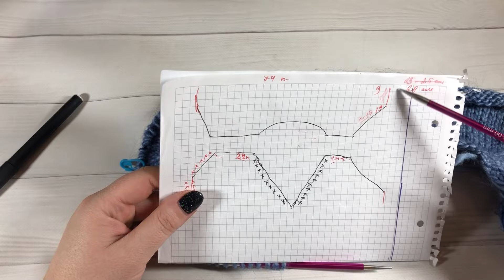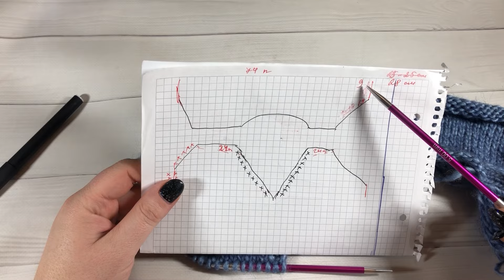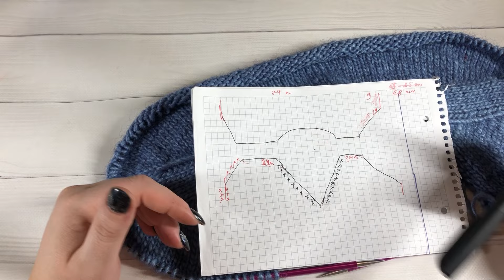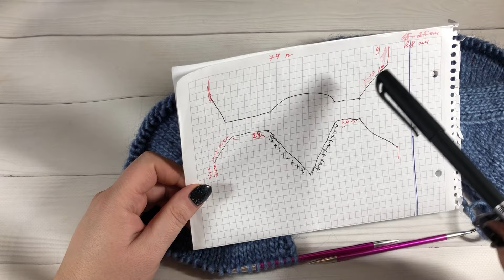Пуловер спицями з V-подібною горловиною попетельний МК частина 2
для вашої зручності таймкоди
00:00 вступ;
02:00 довжина регланої ліні в пуловері спицями з V-подібною горловиною;
11:11 прибавки по рукаву жіночому пуловері спицями;
12:25 з'єднання в коло;
16:32 як в'язати прибавки по переду та спинці;
18:57 відокремлення рукавів від переда та спинки;
20:24 як в'язати підрізи.

Всім рівних петельок!
Діліться своїми результатами будь ласка будь яким зручним способом.

Частина 3

Дорогий глядач на Ваші прохання я створила свою 🧶 групу в Телеграм Ласкаво просимо!
На в'язальному каналі В'язані історії з Юлією Савлюк ви можете знайти:
  навчальні ролики з усіх питань у в'язанні спицями та в'язанні гачком
🔥 в'язальні ідеї, натхнення та просування процесів у в'язальних пологах
   затишні балачки під в'язання на різні в'язальні теми